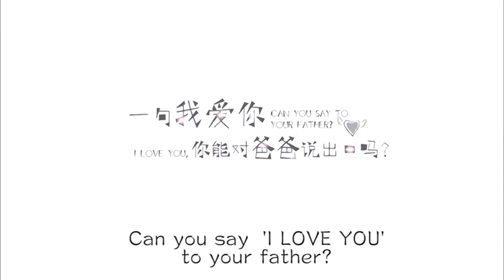[ENG SUB] [Peng Yuchang] [彭昱畅] TASK: Call your father and say I LOVE YOU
Translated by Jessica
Peng peng is such a soft boy o(╥﹏╥)o